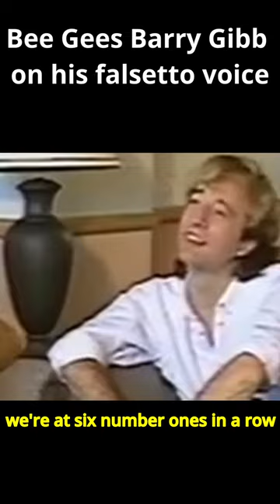The Bee Gees Barry Gibb on his falsetto voice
Barry Gibb of the Bee Gees discussing the discovery of his iconic falsetto, which played a crucial role in the band's character and the hits that we know and love!